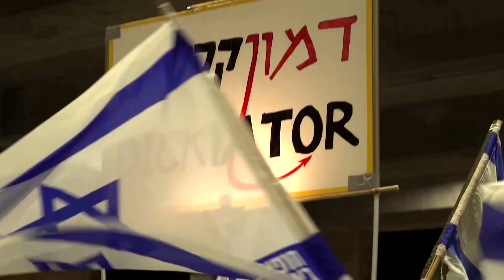Israel: Proteste gegen Justizreform halten an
In Tel Aviv gehen abermals Tausende Menschen auf die Straße. Sie sehen die Unabhängigkeit der Justiz gefährdet.